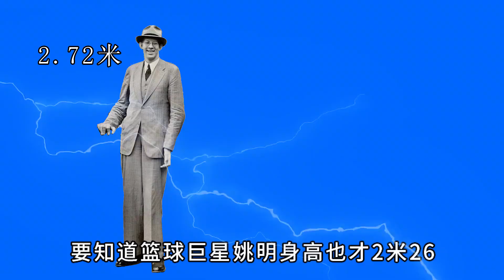世界之最第1期：物种之王